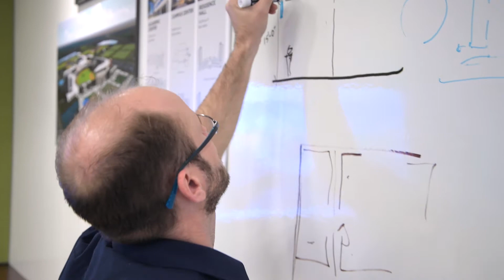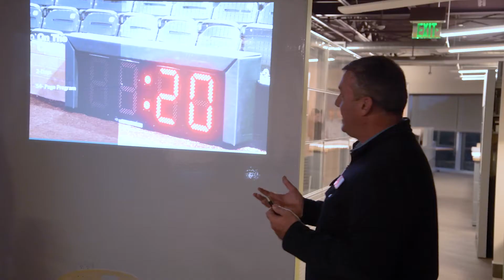Fawley Bryant Architecture - Mike Dunn of Atlanta Braves Testimonial